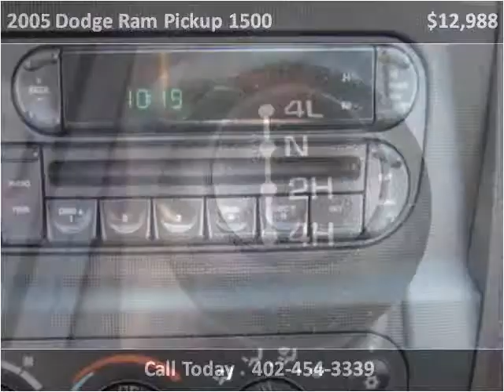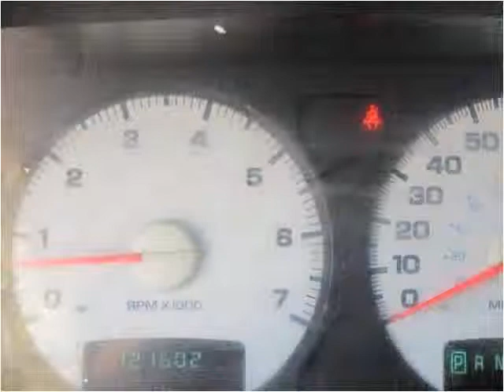2005 Dodge Ram Pickup 1500 Used Cars Madison NE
This 2005 Dodge Ram Pickup 1500 is available from MMC Ford.